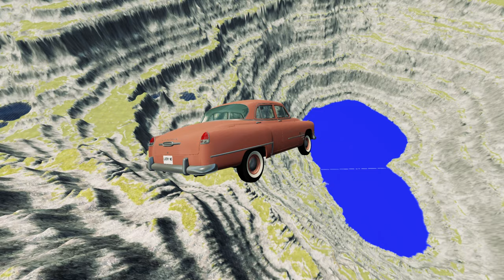Unleashing the Insane: Cars Take on the Leap of Death in BeamNG.drive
Get ready for an adrenaline-fueled ride as we unleash the insane in BeamNG.drive! In this exhilarating video, we'll witness cars taking on the ultimate challenge: the leap of death. Strap in and hold on tight as we push these vehicles to their limits, testing their durability and capabilities in the most extreme way possible.

From powerful sports cars to rugged off-roaders, we'll see them all as they attempt to conquer the leap of death. Will they make it? Or will they crash and burn? Join us on this thrilling journey as we push these cars to their breaking point and see if they have what it takes to survive this death-defying jump.

But it's not just about the cars, as we also dive into the world of BeamNG.drive and its realistic physics engine. With every crash, flip, and spin, we'll see just how accurate and detailed this game can be, making for a truly immersive experience.

So buckle up and get ready for an action-packed video that will keep you on the edge of your seat. Witness the chaos and mayhem unfold as we unleash the insane and take on the leap of death in BeamNG.drive. This is one video you definitely don't want to miss!